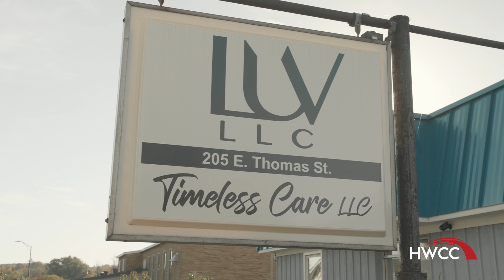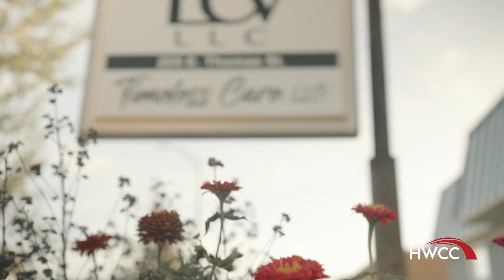LUV LLC - HWCC's 2022 Startup Business of the Year Awardee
LUV LLC is a husband and wife (Jodan+Pana) team located in Wausau Wisconsin, founded in February 2021. Their mission is to be a one-stop experience with affordable services and products creating a magical experience. They specialize in Photography and Event Decoration bringing your imagination to life at your desire location. LUV also offers a selfie studio and a boutique store located in Wausau Wisconsin. You can check out their website, LUVLLC.ONLINE for rates, hours, shop, along with new Selfie Studio setup and so much more.

LUV LLC is HWCC’s 2022 Startup Business of the Year Awardee. This award recognizes an AAPI-owned new business startup that has demonstrated an upward trajectory toward sustainability and growth while venturing into non-traditional business development industries. Business must be an operational and profitable business for at least 1 year.